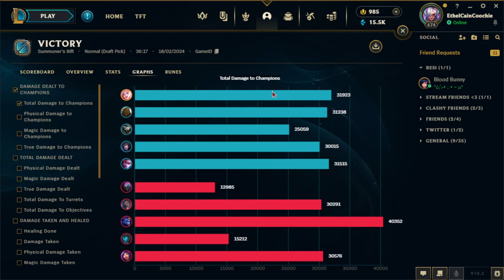STAY AWAY FROM HER 😭❌ GET A JOB 💼🙏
Hey legends! Hope y'all enjoy this lil silly video, thank's to @Kiki_Conic for serving on Ahri as per usual!

I edited this video myself whilst using a brand new editing software so I hope y'all enjoy, it's not as smooth as I want it to be but super glad with how it turned out anyways so YUH!